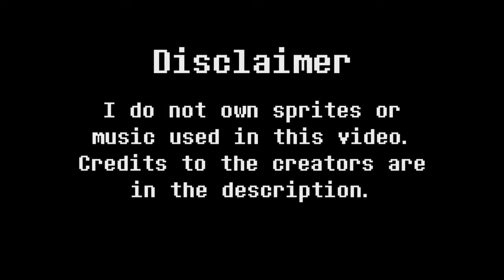[4.5k subs special] SWAPFELL- Sans Battle: MWAHAHAH! + Villainous Intent (Animated Soundtrack Video)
* You feel your bones shaking...
* Whether from fear or from cold.

There we are! I wanted to make this video for a really long time and finally managed to do it. Featuring another absolute banger by Fazzy, I think it makes for a great 4500 subscribers special! Thanks everyone for sticking around with me and enjoy the video!

Credits:
Fantastic music - by Fazzy. Follow him NOW!!

Sans sprite (now used in the thumbnail too) - by ItsMEDustcordSans

Tree and soul sprites - by Toby Fox

Thumbnail Sans art (no longer used, unfortunately) - by Mr. Voiddy

Thumbnail forest background was found on wallpapercave.com

Video, animations, sprite editing and thumbnail - by MaxHardcore (me)

edgy sansds